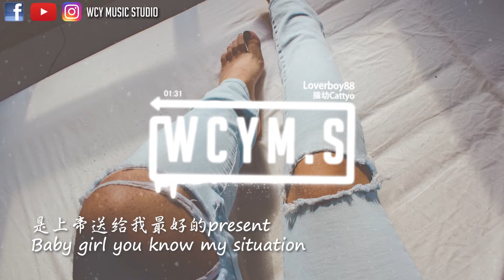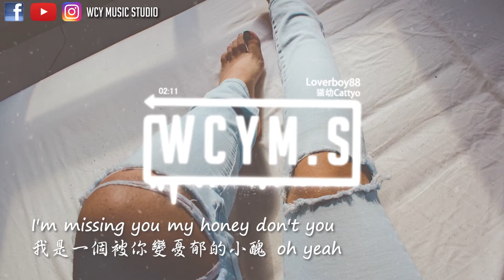猫幼Cattyo - Loverboy88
❖有自創曲或者照片，想投稿，可以联系我们噢~~~

🚫如果您对版权问题有任何疑问，请不要举报我们。
你可以花点时间通过邮件与我们联系，我们将在48小时内回复

請與本頻道聯繫，將徹底刪除